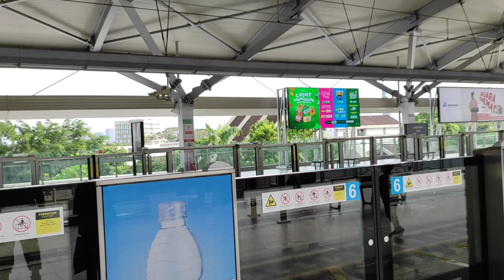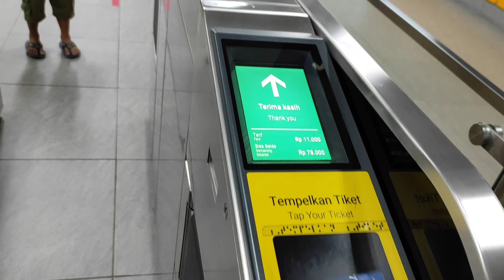Kereta MRT || dari lebak bulus ke Senayan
kali ini kita mau jalan jalan di jakarta. ke Senayan naik MRT dari stasiun Lebak bulus.
di kawal Om Arifin dan Tante Bita.
seruuu lhooo...
kalau hari minggu enak banget... sepiii.
jadi bisa puas menikmati perjalanan naik MRT.